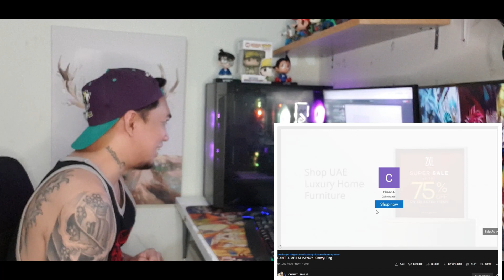BAKIT LUMI’IT SI MA’NOY | Cherryl Ting | REACTION